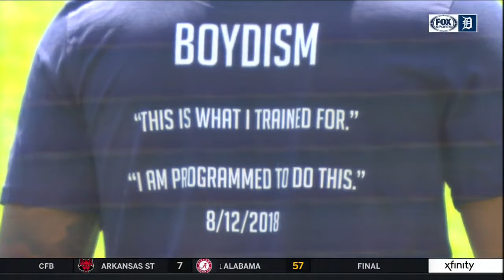Tigers LIVE 9.8.18: Ron Gardenhire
We hear from manager Ron Gardenhire after starter Matthew Boyd is terrific and the Tigers win their fourth straight.